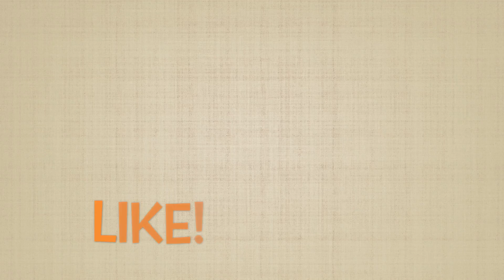Garden Snail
Daniel and Harvey bring you a very cute tickle chant - Garden Snail.